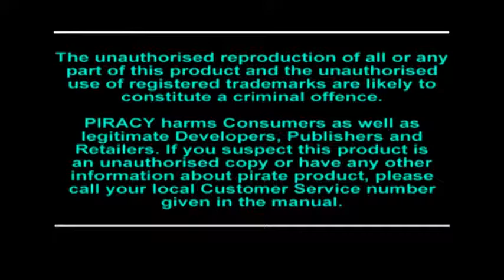Intro｜Crash Bandicoot 3 Warped｜Español Katino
Hola! ¿Qué tal? Bueno, este es un vídeo que doblé en mi tiempo libre. Espero que te guste ^^